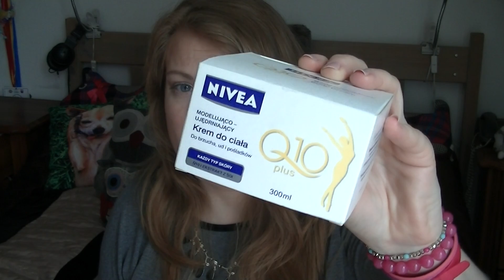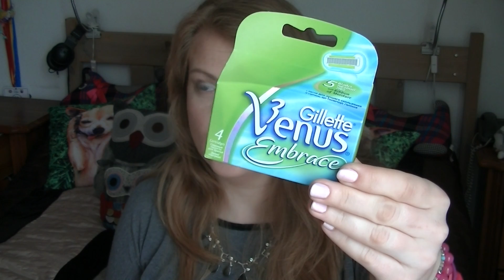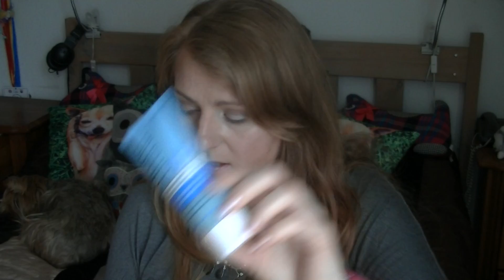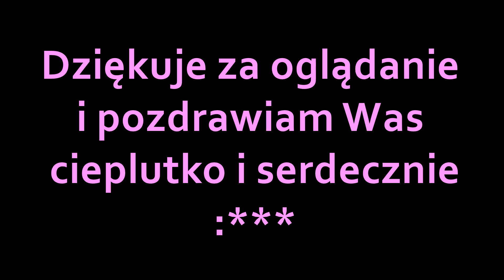Haul, Zakupy Część #1 Kosmetyki pielęgnacyjne :)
Przeczytaj plisss.

Dziś zapraszam Was na filmik z moimi zakupami
Jako że już jakiś czas nie było u mnie takiego filmiku, to trochę tych rzeczy się uzbierało :)
Żeby Was nie zanudzić filmik podzieliłam na trzy części: część #1 z kosmetykami do pielęgnacji, część #2 z kosmetykami kolorowymi i część #3 z ubraniami i akcesoriami.

Zapraszam do komentowania i lajkowania :) :*
Pozdrawiam serdecznie :***

Zapraszam również do oglądania innych moich filmików :*